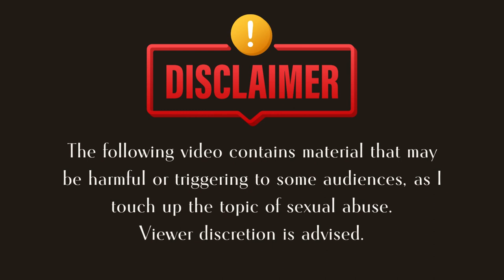Jealousy & Envy: They Wish They Were You